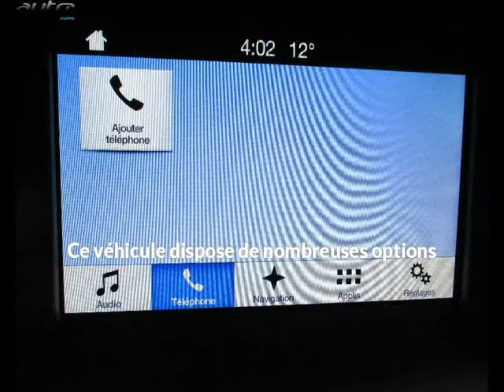Ford focus occasion visible à Bessi?res présentée par Auto smca verfaillie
Cette Ford focus occasion disponible à Bessi?res dans le 31 est mise en vente par Auto smca verfaillie - 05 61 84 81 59 - tous les détails sont